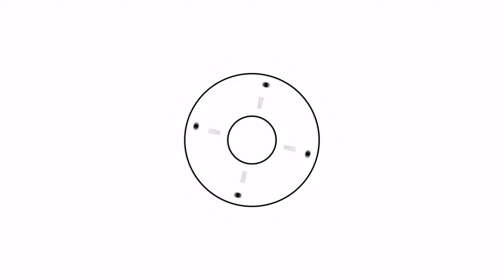Hướng dẫn Latte Art (P2)- 3 hình Cơ Bản - Latte Art Tutorial (Part 2)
Xin chào các bạn! Phần này mình hướng dẫn cụ thể và chi tiết về 3 hình Latte Art cơ bản cho các bạn mới có thể dễ dàng thực hành theo. Các bạn đón xem và ủng hộ mình bằng Like và Comment phía bên dưới nhé ;)

Học ở bất cứ đâu chỉ cần có điện thoại gọi video - Kèm trực tiếp một mình bạn - Học một lần sửa lỗi trọn đời.